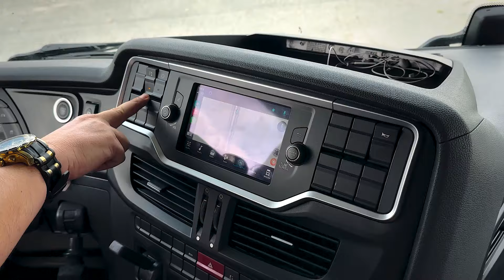4.000KM com o S-WAY 480: Como foi a nossa experiência?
Fala chefe, beleza? Confira nossa avaliação no IVECO S-WAY 480 que nos acompanhou por mais de 4.000 km, na viagem até o Uruguai.

Viajamos desengatados por 7 dias e dividimos aqui nossa experiência com você. Como foi o rolê? Quanto fez de média? Quais as impressões?

Dê o PLAY nesse vídeo, tire suas curiosidades e saiba os detalhes!

E não deixe de mandar aquele LIKE tão importante! Esse é o nosso diesel pra seguir em frente!

Prestigie os parceiros do Planeta Caminhão – bons negócios para você:

VENDEPESADO: Tudo o que você precisa para o seu caminhão em um só lugar, com segurança e procedência

FÓRMULA TRUCK: O maior grid de caminhões de corrida do mundo, em uma categoria feita para quem gosta de caminhão. Entre já para a COMUNIDADE FÓRMULA TRUCK para saber de tudo em primeira mão

COMUNIDADE DIESELLÂNDIA: Os eventos mais TOP´s do BRASIL, as ações mais diferenciadas e as oportunidades incríveis você encontra na comunidade DIESELLÂNDIA.

MOTORES FPT ORIGINAL REMAN: A conjugação perfeita entre sustentabilidade e desempenho.

NANTES CREDITRUCK – A CONSULTORIA dos caras para TE AJUDAR a escolher a melhor condição financeira para COMPRAR SEU PESADO!

CARROCERIA EM ALUMÍNIO 100% ALUMÍNIO FROTA BRASIL: 1 tonelada a menos de tara e retorno em menos de um ano

e-BRAKE Retarder, os retarders elétricos MAIS SEGUROS e EFICIENTES do mercado.

GTR, sistemas 4x4 para veículos comerciais, que entregam tração, robustez e segurança Saiba mais